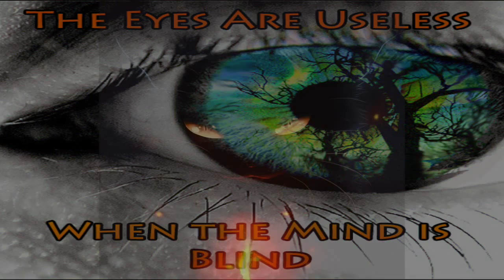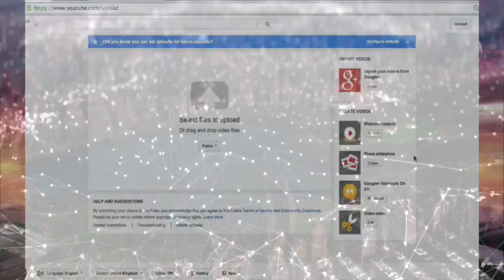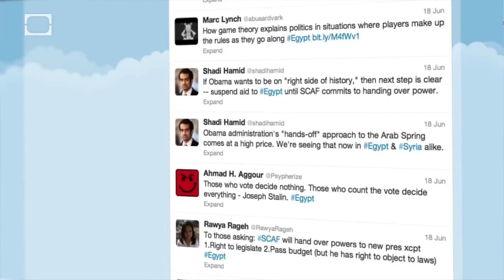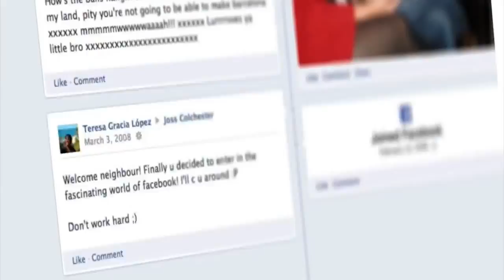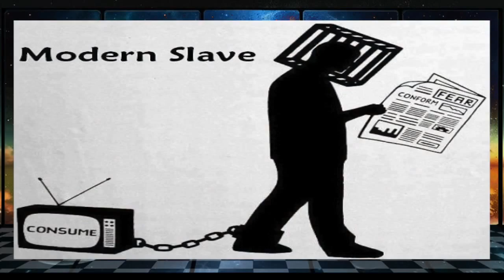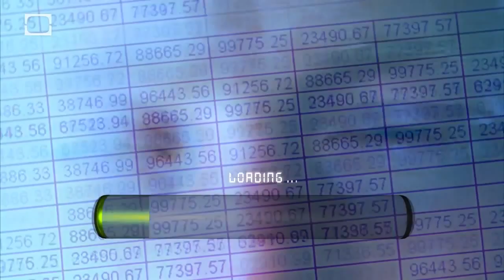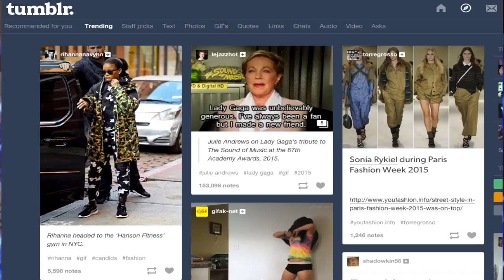Culture, Technology, Art, Psychedelics and the Future (Terence Mckenna) Pt2of2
Re-edited last video, which was in two parts into this, which is a better version of the second half.
Currently saving for a new laptop and the best video production software, to make future productions better.